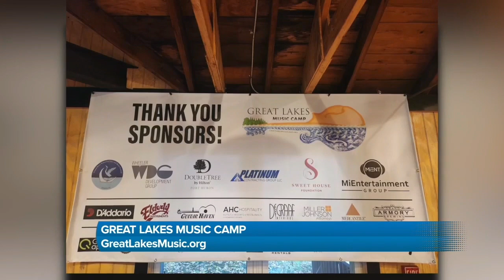Great Lakes Music Camp takes place on October 3-6